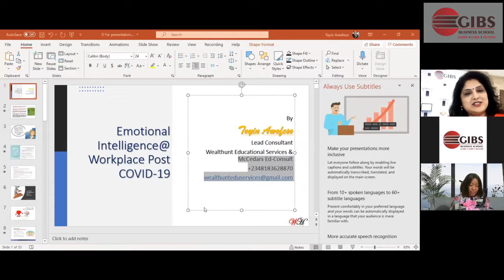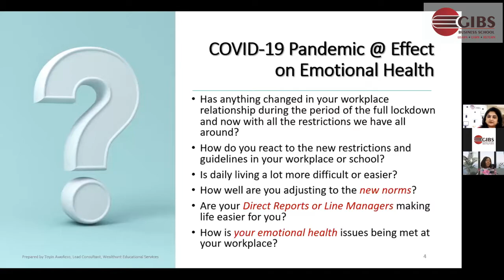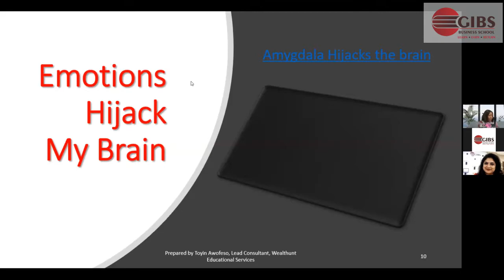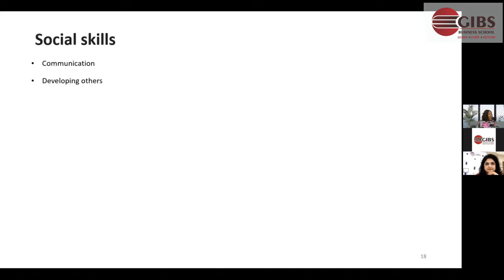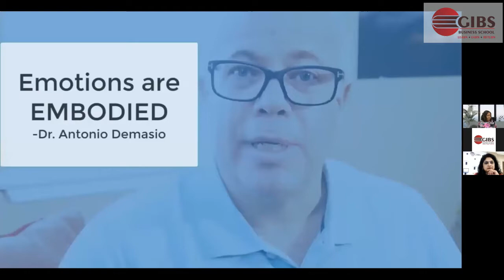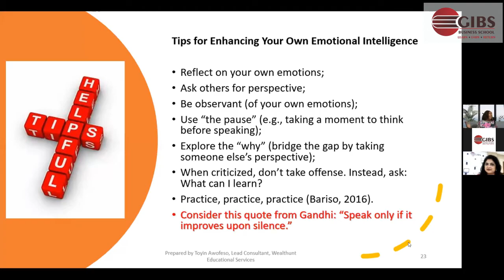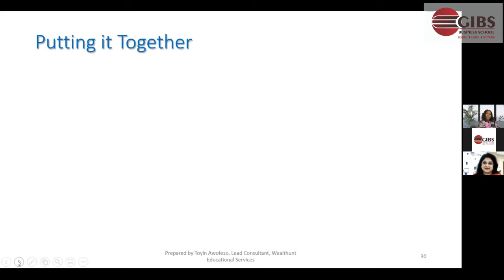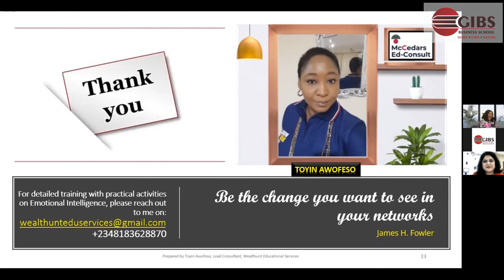💻An International Webinar | Ms.Toyin Awofeso | GIBS B-School | Best PGDM / BBA College in Bangalore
An International Webinar on EMOTIONAL INTELLIGENCE IN THE WORKPLACE POST COVID-19 by Ms. Toyin Awofeso (Global Education Influencer - Nigeria at Education Influence) on Aug 20, 2021, 5:00 PM India.

Ms.Toyin Awofeso is an experienced Education Consultant and Teacher Trainer with a demonstrated history of working in the education management industry.

👉GIBS has introduced a series of FREE National / International - level webinars and Panel Discussions on trending Topics called GIBSpreading the Light of Knowledge by World Class Resources from Industry.

💻 Please follow us to get details on UPCOMING WEBINAR AT GIBS Business School.